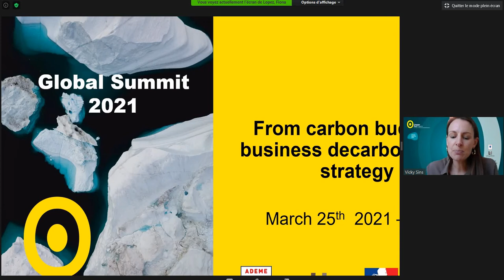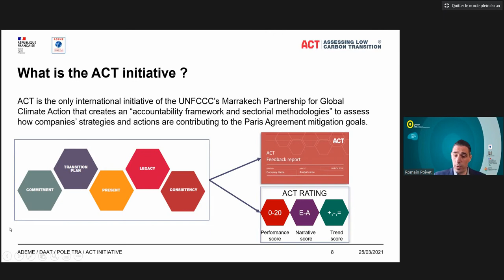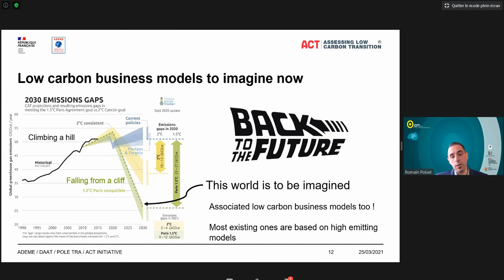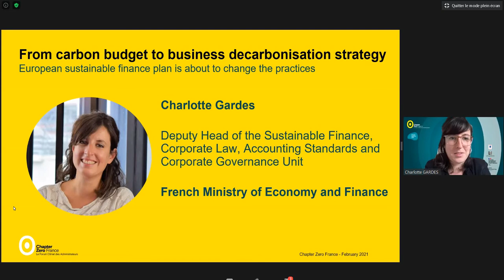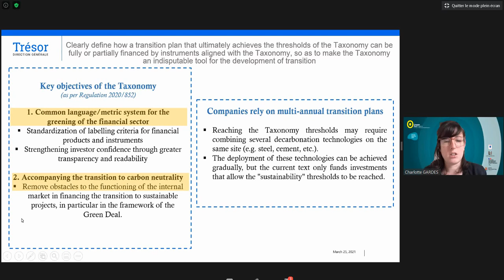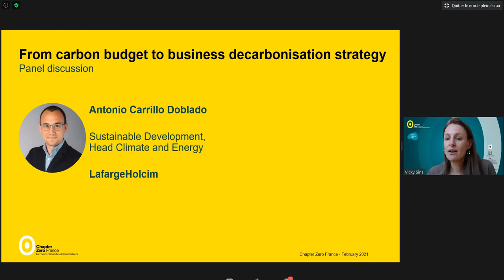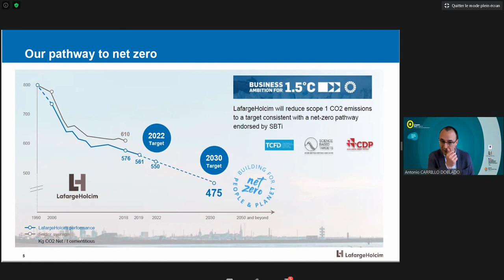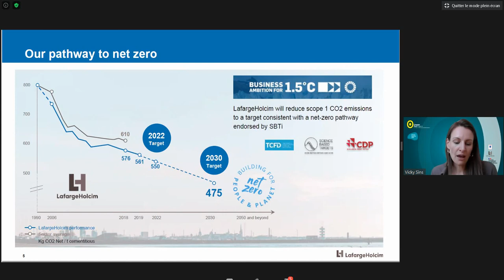From carbon budget to business decarbonisation strategy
Corporate climate accountability indicators for non-executive directors to enlightening company’s relevant strategic decisions.

Chairs and board members must provide independent oversight on corporate transition risks management, i.e. the business viability in a low carbon economy, which requires forward looking and benchmark data.

Co-founded by ADEME and CDP, the ACT – Assessing low Carbon Transition initiative – provides an international framework to approach business decarbonization issues in a broad perspective.

The objective of this webinar is to share, with non-executive directors from key strategic sectors for low carbon economy achievement, some key knowledge and practices that allow them to understand, evaluate the credibility, and challenge their companies’ decarbonization strategy, objectives and associated roadmap.

Event speakers :

French Ministry of Economy and Finance – Charlotte Gardes, Deputy head of the sustainable finance, corporate law, accounting standards and corporate governance unit
ADEME (French Agency for Ecological Transition) – Romain Poivet, Climate project manager
LafargeHolcim – Antonio Carrillo Doblado, Global head climate & energy
Moderator :

World Benchmarking Alliance – Vicky Sins, lead decarbonisation and energy transformation
This is an international event which will be held in English.

This webinar is organized as part of the Global Summit of the Climate Governance Initiative of the World Economic Forum. More information can be found here: Climate Governance Initiative.